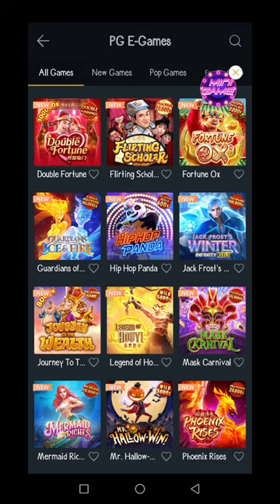LUCKY NEKO LAKI NG BIGAY 😱